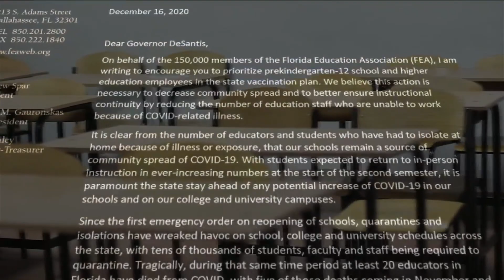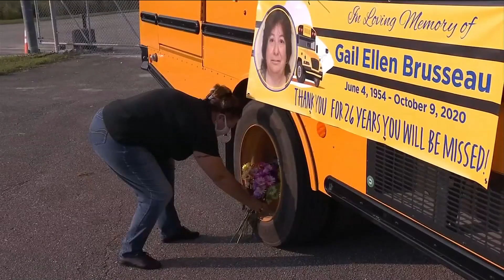Florida teachers union asks DeSantis to make educators priority for COVID-19 vaccine